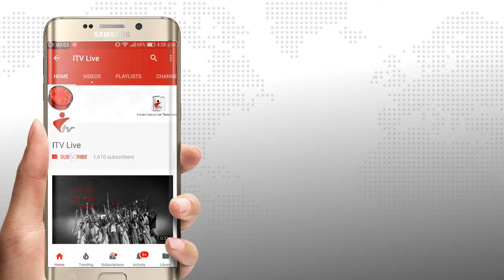বালুর ট্রাক থেকে কোটি টাকার মাদকসহ র‍্যাবের হাতে তিনজন আটক